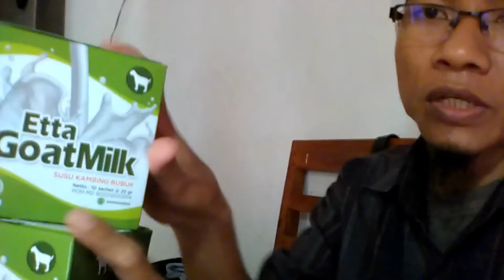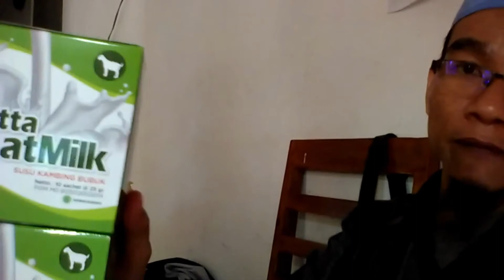Jual Susu Kambing Etawa Murni Aman untuk Ibu Hamil di Kupang Order: 081282707458